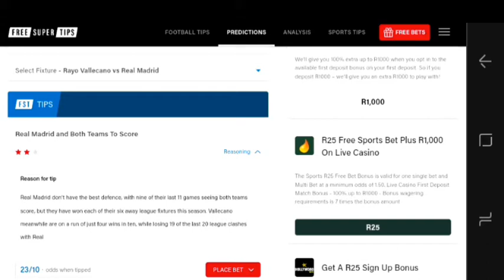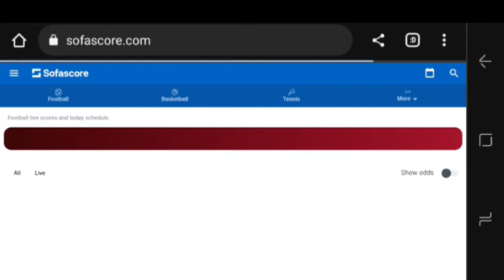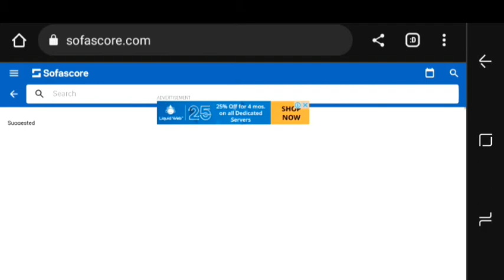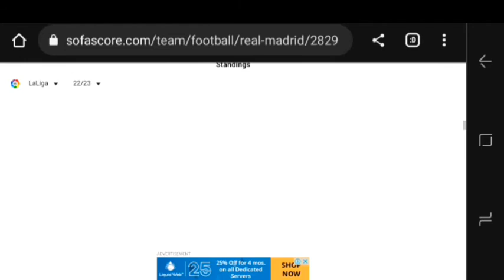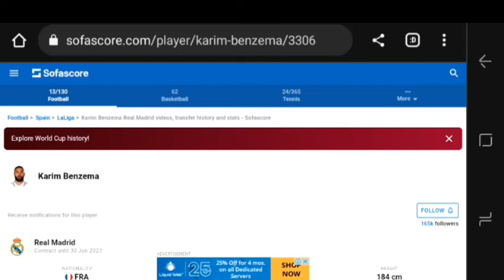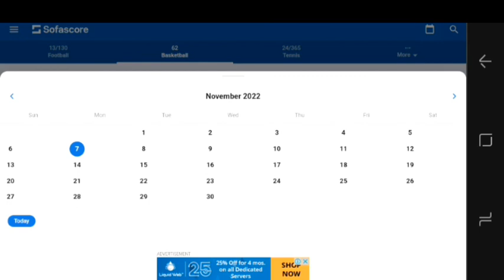How to analyse your teams before Betting ( Bet and win )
Join Membership for Aviator signals, Betway Codes & VIP Whatsapp Group Chat Analysing your teams before betting on football is very important

In this video I will show you how to Analyse and win betting everytime you bet

Follow me To Get Free Exclusive Content Of Strategies and Tips &  Sports Betting Codes

In this channel I mostly show sports betting winning strategy and
betway/hollywoodbets Tutorials and Betting Tips and Guys Please gamble responsibly , Have control over your gambling activity and dont let it negatively impact other areas of your life

1 Think of gambling as a game not a way to make money
2 Gamble with money you can afford to lose
3 Dont drink or use drugs when gambling
4 Take a Break
5 Never bet with money you dont have
6 Bet on what you know
7 Use logic not emotions